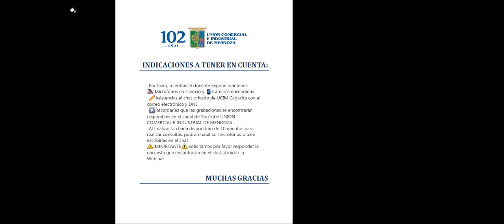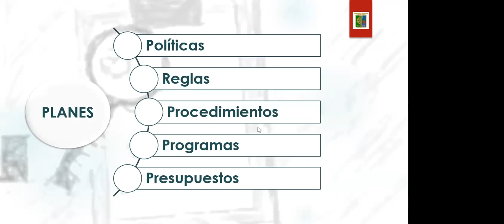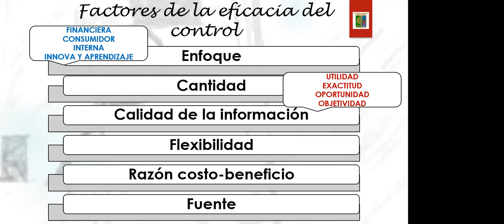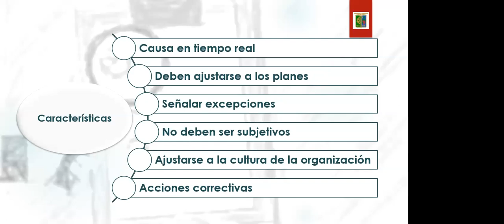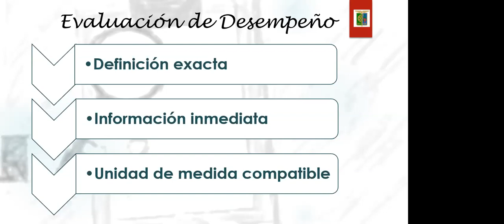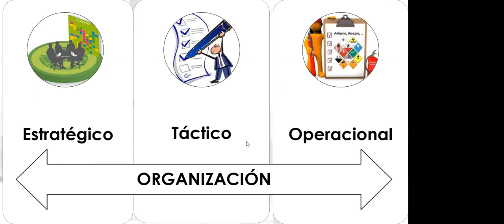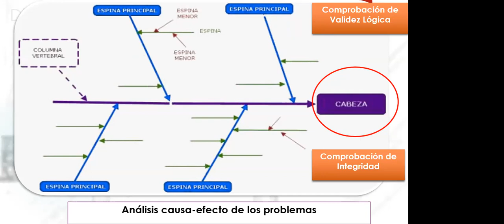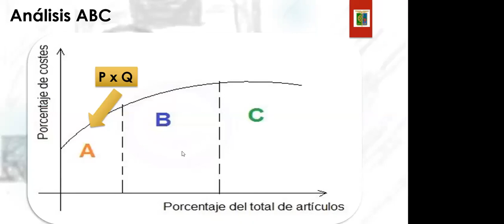Seminario web gratuito. Herramientas de Gestión y Contabilidad. UCIM Capacita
Profesor: Ricardo Romagnoli
Mendoza-Argentina 26 de julio de 2021